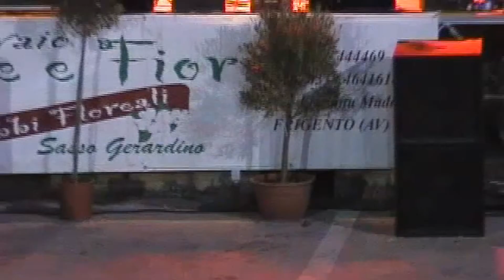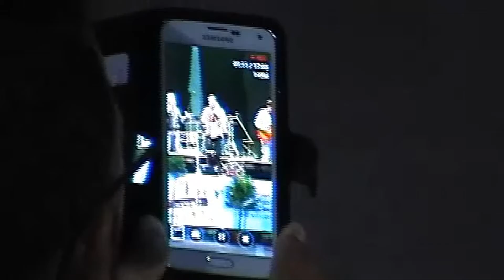FESTA DELL'ORGANETTO 2015 1° SERATA